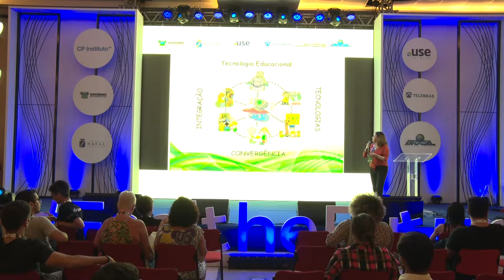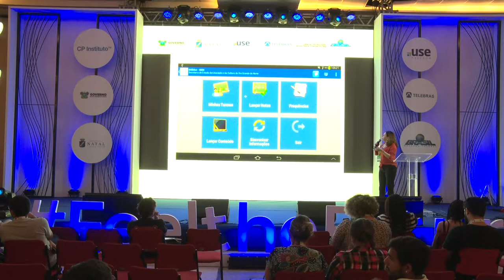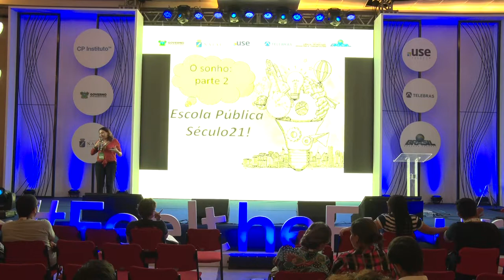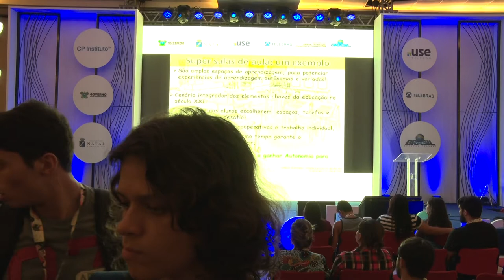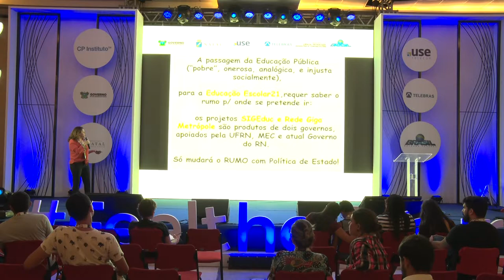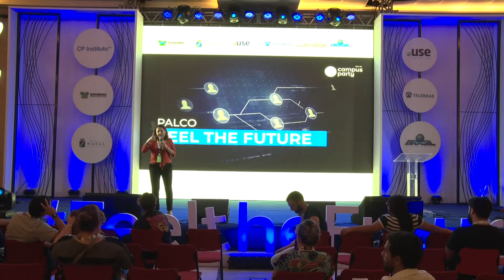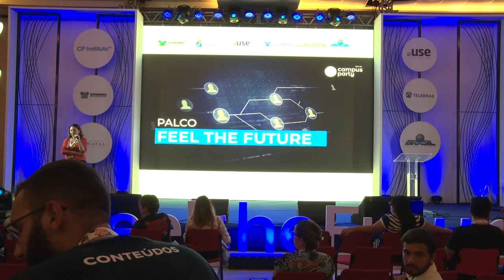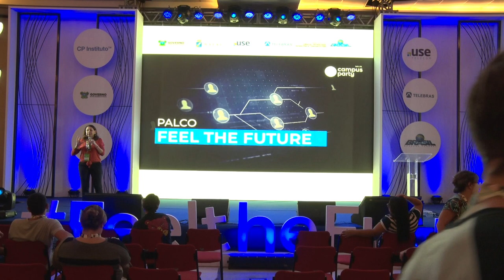CPNATAL - Feel the Future - 13/04/2018 das 18h00 às 18h45 - SIGEduc e Rede Giga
Inovação Tecnológica e Inclusão Digital na Educação Pública do RN

Betania Ramalho, professora titular da UFRN, Centro de Educação. Atua na formação de professores, mestres e doutores, nos Programas de Pos-Graduação em Educação/CE e no de Inovação e Tecnologias Educacionais do Instituto Metrópole Digital/IMD.